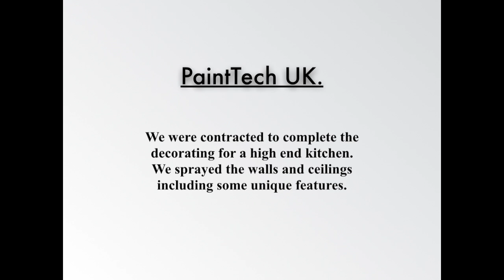PaintTech - Sprayed Ceilings for a High end Kitchen.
Spraying Ceilings and walls for a High end kitchen project.